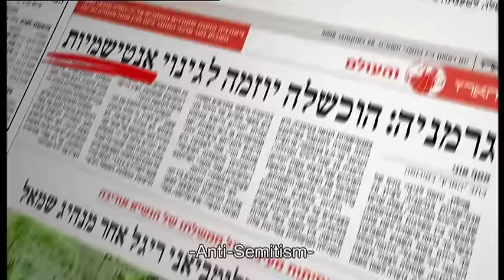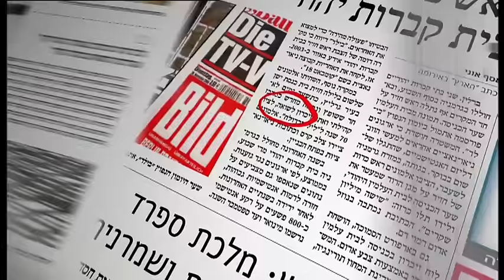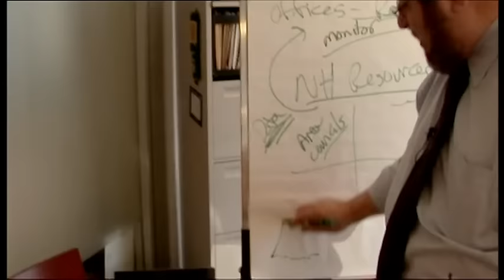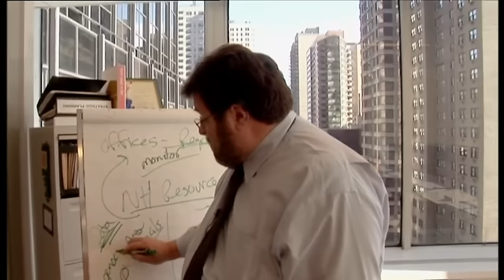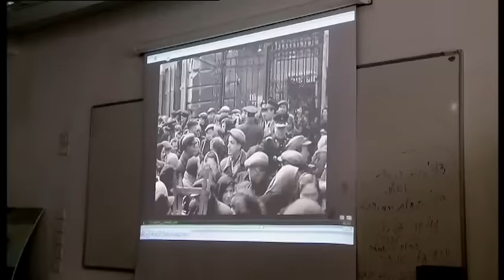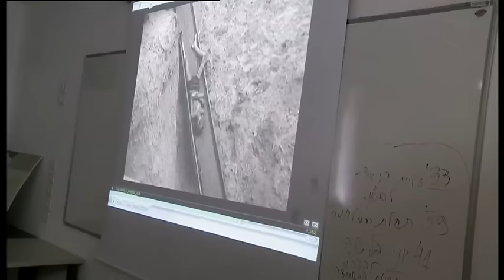Defamation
Intent on shaking up the ultimate ‘sacred cow’ for Jews, Israeli director Yoav Shamir embarks on a provocative – and at times irreverent – quest to answer the question, “What is anti-Semitism today?” Does it remain a dangerous and immediate threat? Or is it a scare tactic used by right-wing Zionists to discredit their critics?

Speaking with an array of people from across the political spectrum (including the head of the Anti-Defamation League and its fiercest critic, author Norman Finkelstein) and traveling to places like Auschwitz (alongside Israeli school kids) and Brooklyn (to explore reports of violence against Jews), Shamir discovers the realities of anti-Semitism today. His findings are shocking, enlightening and - surprisingly - often wryly funny.